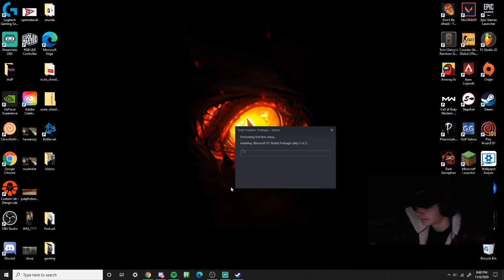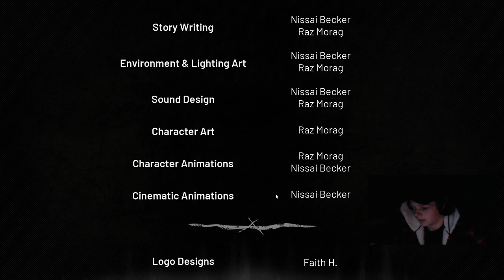this game made me angry scared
Dark Fracture be the game.

I'm just tying to have fun making videos for my teammates who are stuck quarantined. If these videos are a problem, I can delete them no problem.